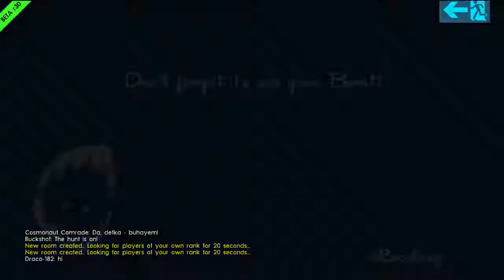SpeedRunners - Pop Modern VS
It's almost jarring how satisfying it is to play SpeedRunners, even on keyboard controls. It's a lot of fun!

Check out pmodern.wordpress.com for our blog about all things pop culture.